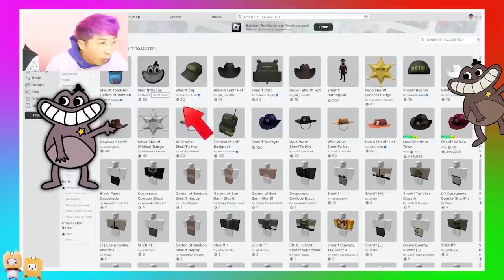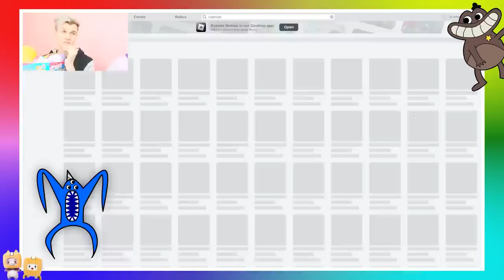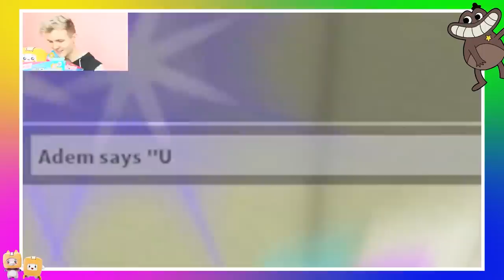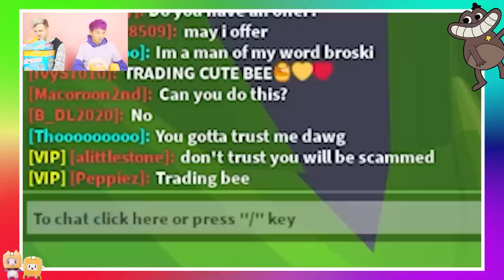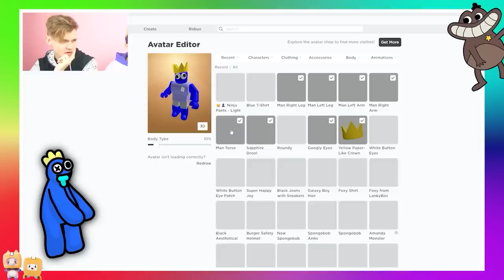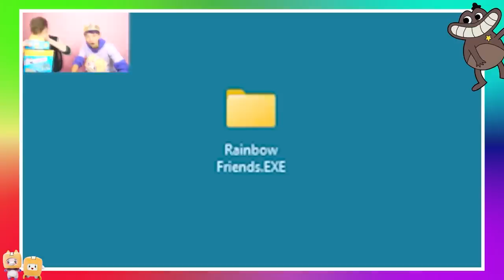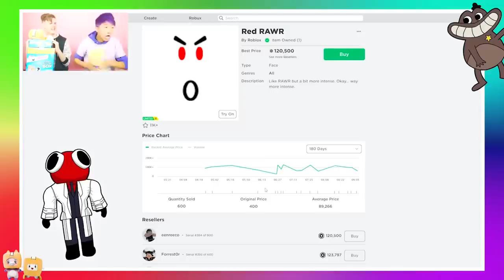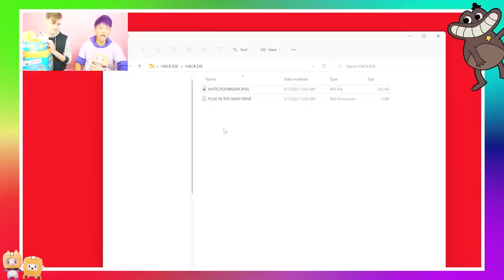WE MAKE ROBLOX ACCOUNTS WITH SHERIFF TOADSTER?!? (WE SPEND ONE MILLION ROBUX!)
LankyBox World!